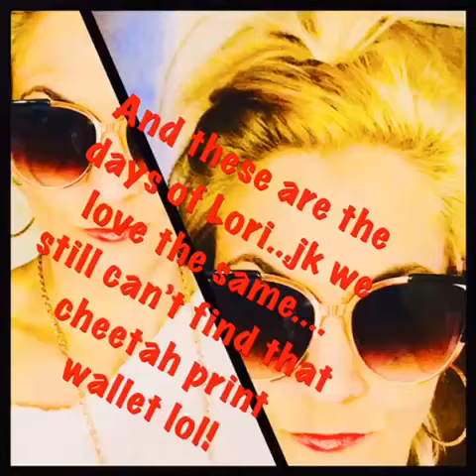Jessica Burgess- Lori we need cheetah wallets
JESSICA BURGESS-Salon Owner, Color Specialist, Make-up guru, Apparel Consultant, & eccentric tutorial/blogger to all things beauty. •InstagramIGTV: Jessica_jlane. •YouTube channel
•Location: JLane Hairsalon 1627D S. Broad St. Monroe, Ga 30655 •Facebook: Jessica Burgess Clark •Salon: JLane Hairsalon. • ###
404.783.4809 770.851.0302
•APPTS. ONLY (Call/Text)